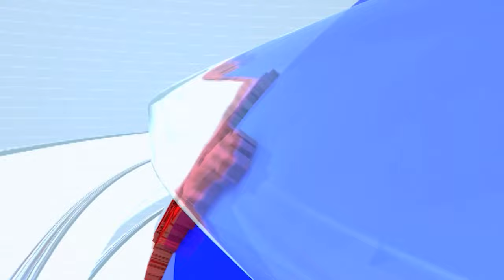Kishori Pednekar | आम्हाला रात्री पैसे वाटणारा आमदार नको, आम्हाला मदतीला धावून येणार आमदार हवा